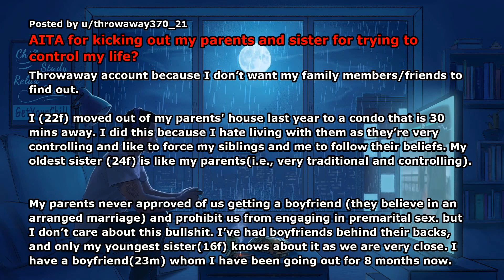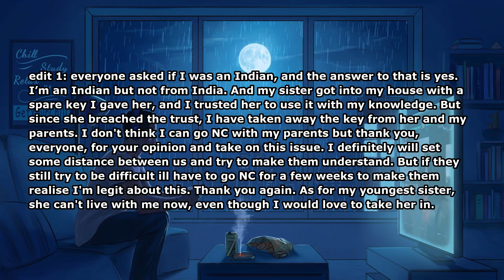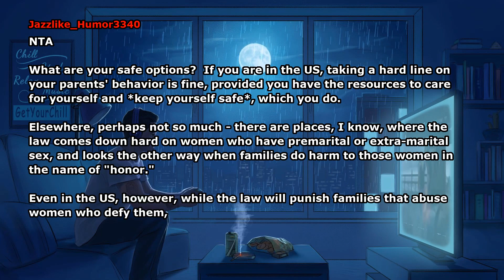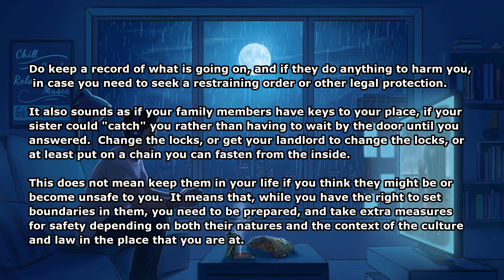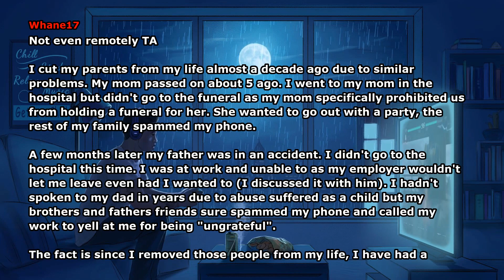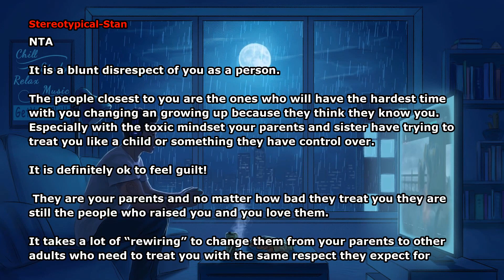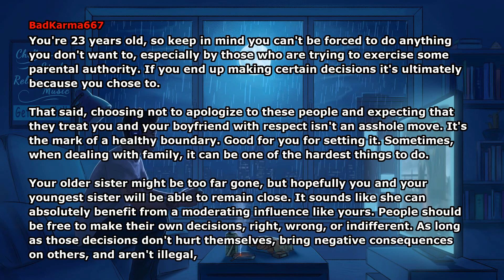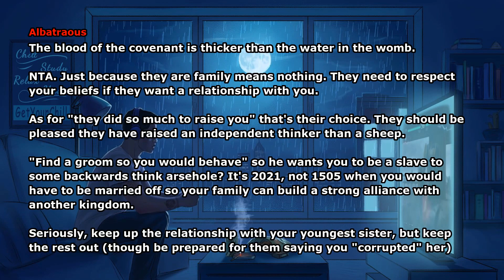I kicked out my parents and sister for trying to control my life! AITA? (Reddit Stories)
Credits:
AITA for kicking out my parents and sister for trying to control my life?
Author: throwaway370_21

Comments by:
Heavy-Macaron2004
NobodysBabyDaddy
shikamarus_gf
ghulehzombiiqueen
Jazzlike_Humor3340
whomenow1313
Reasonable_Newspaper
LeoSolaris
Ayisha_abdulk
Whane17
Morpheus4213
icecreampenis
Stereotypical-Stan
BadKarma667
Elizabeth444444
Jex0003
Albatraous